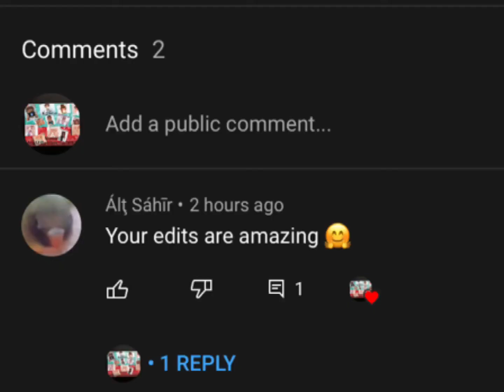Shout out to……